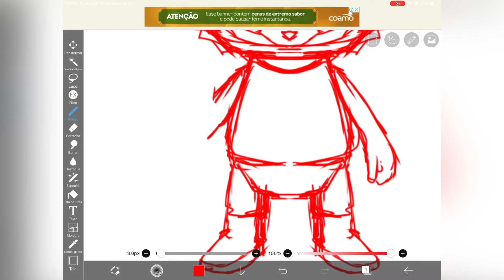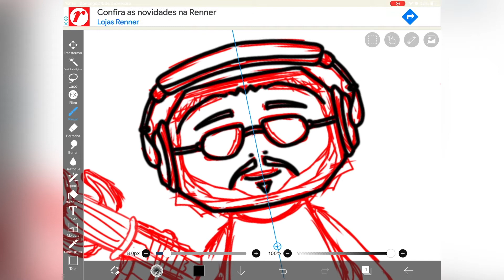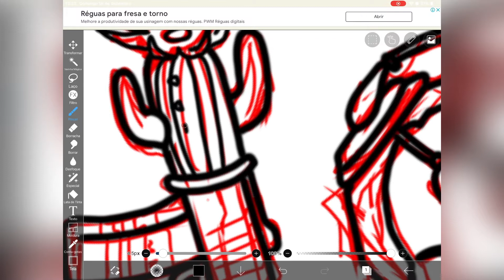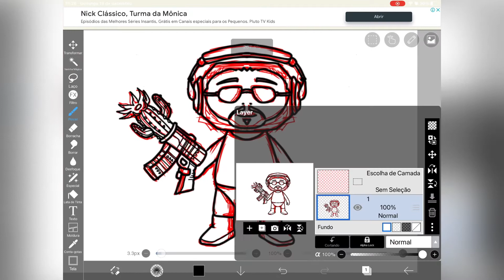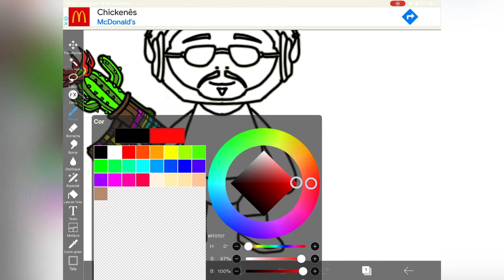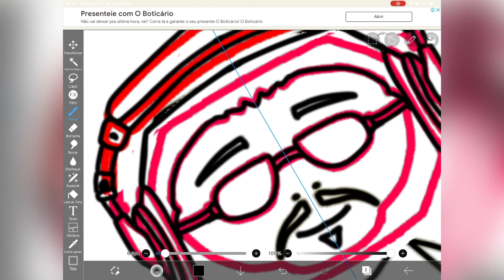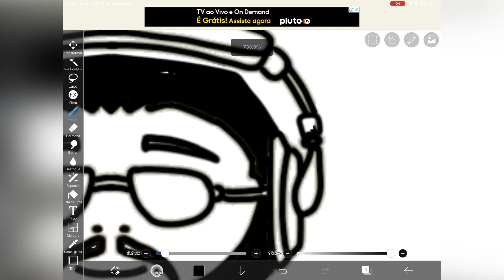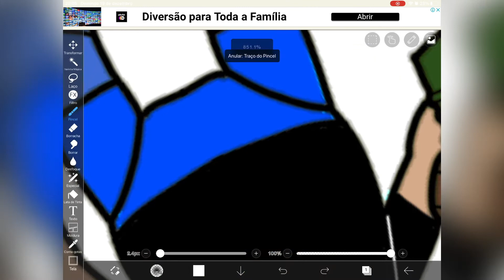Como Desenhar um Personagem de Blancos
-Descubra AGORA como DESENHAR mesmo que você NÃO TENHA o famoso "DOM" para desenhos, com o Método Fan Art ✨✨✨✨✨✨◉ LEIA A DESCRIÇÃO PARA GANHAR UM COOKIE ◉✨✨✨✨✨✨

👉 Descubra AGORA como DESENHAR mesmo que você NÃO TENHA o famoso "DOM" para desenhos, com o Método Fan Art

👉 The Best Pencil Drawing Program Available On CB. Product Includes Over 42 Hours Of Hd Video From One Of The Top Internet Artists:

COMO DESENHAR Personagem de Blancos

Fala galera!! Nesse vídeo vou ensinar a comodesenhar # personagem do jogo
Vou mostrar como fazer esse desenho traço a traço nesse tutorial super fácil.

✨✨Quer ver seu CANAL DIVULGADO (para mais de 24 países) e seu Desenho ao final do vídeo? Siga esses 4 passos simples:

2º - Faça um desenho de algum vídeo que ENSINO no canal;
3º - Me marque no Instagram @jjnameart ou poste um vídeo mostrando o desenho ou mande o desenho no Pinterest: JJ Name Art (Aceito qualquer uma dessas opções);
4º - Faça um comentário legal no vídeo que voce escolheu, para eu tirar print e colocar junto com o seu desenho.